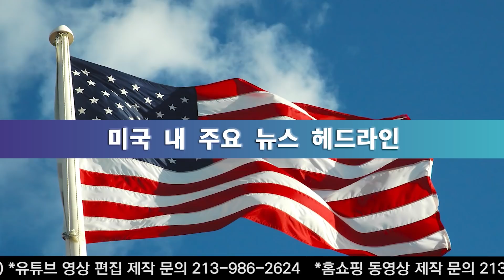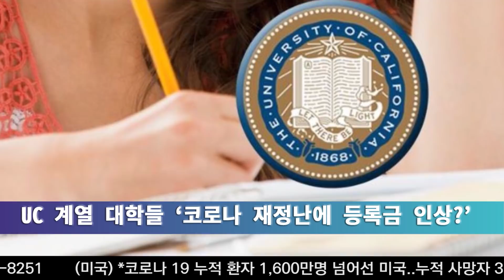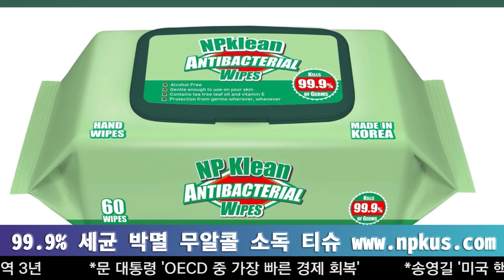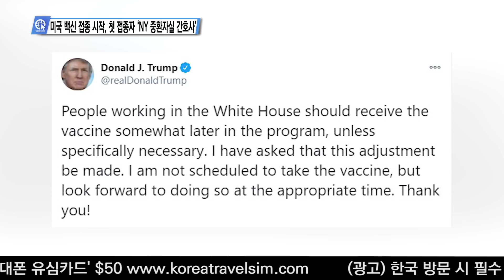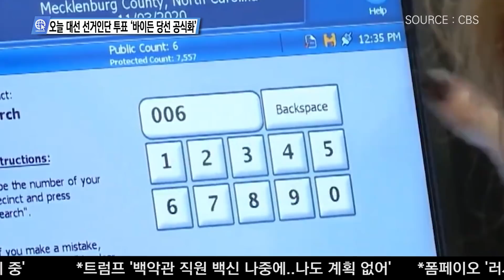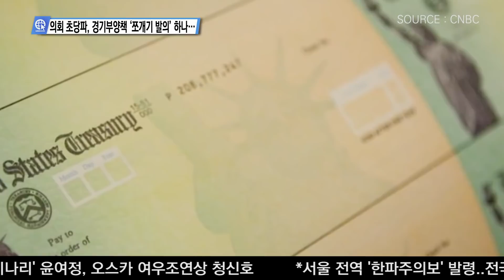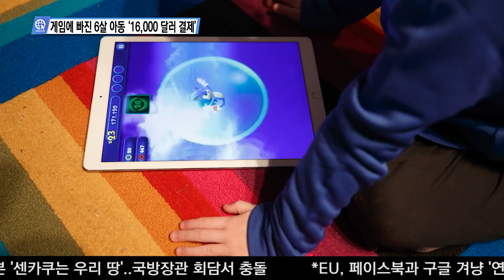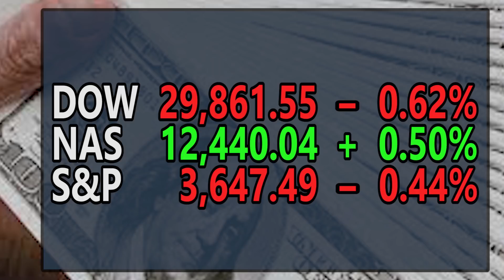USKN 뉴스 12월 14일 20년 월요일